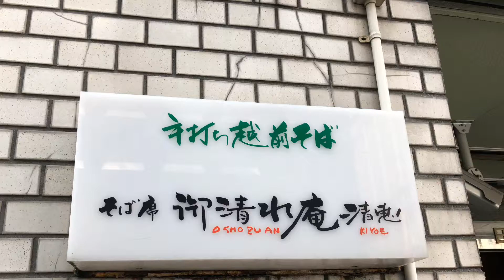東京でたぐる郷土そば１ 越前おろしそば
ブログ『蕎麦学(SOBA-GAKU)』にもお出でください😊